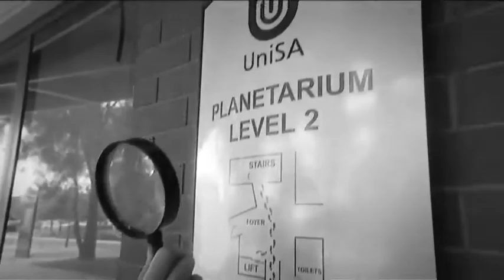4 Understanding Space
Understanding Space